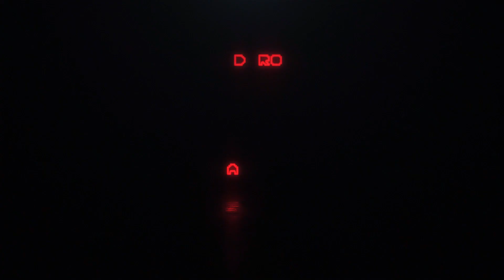SMM 2 Search For Redemption 7 18 23 Run 3